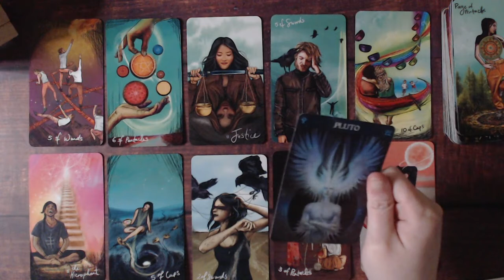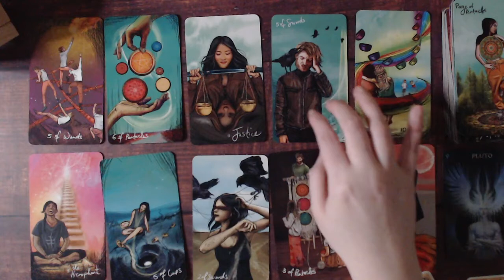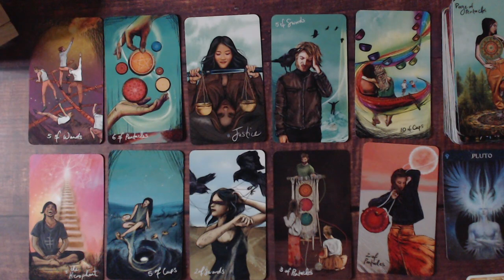VIRGO MARCH 2021 LOVE INTUITIVE TAROT READING & PREDICTIONS